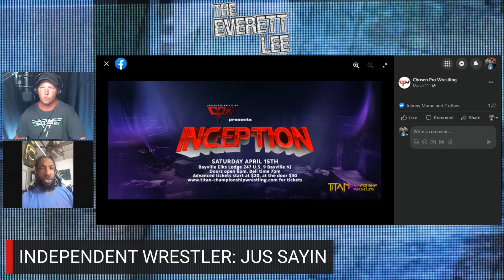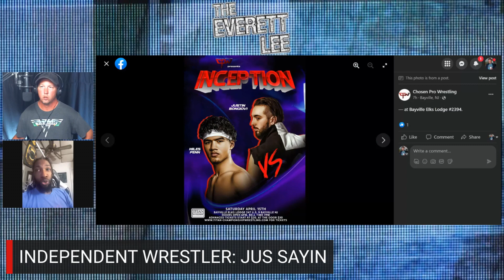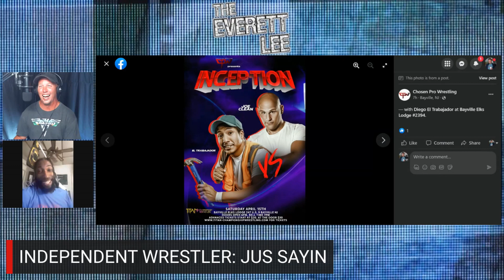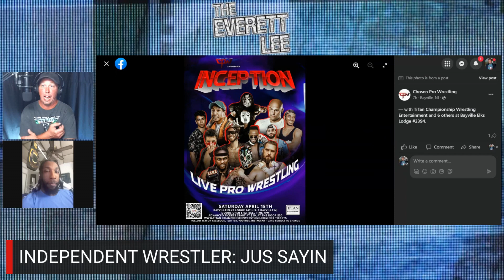The Everett Lee Show Ep 273, Jus Sayin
Independent Wrestler, Jus Sayin discusses how he got into wrestling. Jus also discusses the promotions he's worked for and being a part of Chosen Pro Wrestling with up coming show you can see him at.

AMAZON MUSIC